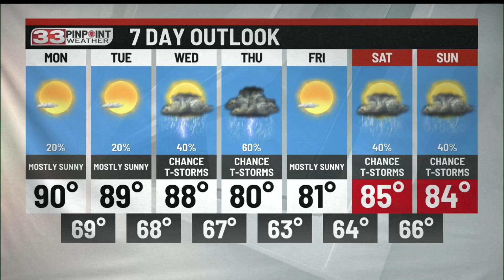Warmer and more humid to start the week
There is a small chance for a spotty storm Monday and Tuesday